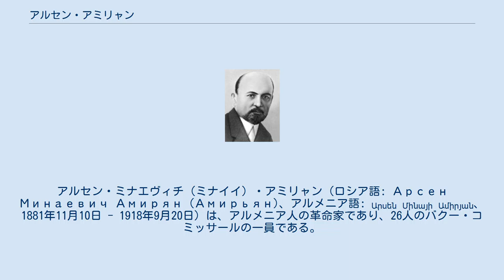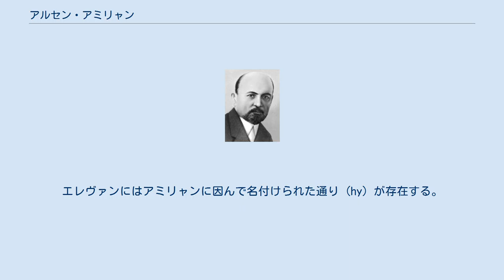アルセン・アミリャン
バキンスキー・ラボーチー編集者
アルセン・ミナエヴィチ（ミナイイ）・アミリャン（ロシア語: Арсен Минаевич Амирян (Амирьян)、アルメニア語: Արսեն Մինայի Ամիրյան、1881年11月10日 - 1918年9月20日）は、アルメニア人の革命家であり、26人のバクー・コミッサールの一員である。
名はアルセニー (Арсений)、父称はミナソヴィチ (Минасович)、ミナシ (Մինասի)、姓はアミロフ (Амиров, Ամիրով) とも。
 1881年11月10日、ロシア帝国バクー県バクーに生まれた。
地元の中等学校を卒業後は1899年にキエフ大学法学部へ入学し、モスクワ大学でも学んだが、革命運動への参加を理由に1902年に放校された。
シュシャ刑務所を1904年に出所してバクーへ戻った。
ロシア第一革命時の1905年から1907年にかけても反帝政運動によって投獄された。
1902年から1906年まではアルメニア革命連盟に加盟して活発な宣伝活動を行っていたが、やがて脱退し1910年にはボリシェヴィキへ加わった。
『パイカル』(hy) 紙でも活動し、1917年から翌1918年にかけて『バキンスキー・ラボーチー』紙の編集を担当した。
しかし、1918年7月末にボリシェヴィキによるバクー・コミューンが崩壊すると逮捕され、他のコミューン成員ら、そして弟である騎兵隊隊長タテヴォス・アミロフ (az) とともに、同年9月20日に銃殺された。
 アミリャンとバクーで協同していたアナスタス・ミコヤンは、党機関紙の追悼記事にアミリャンについて「雄弁の才には恵まれず、委員会の会議やソビエトにその姿は見えなかった。しかし、彼のぎらぎらした鋭敏な思考力は、党生活のすべての時を通じて浸透していた」と書いている。
エレヴァンにはアミリャンに因んで名付けられた通り (hy) が存在する。